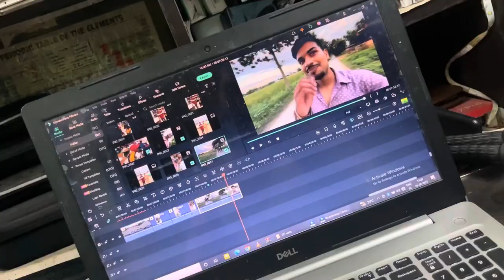Simple Sober Daily Routine 🫶